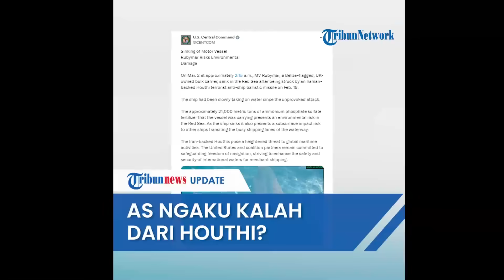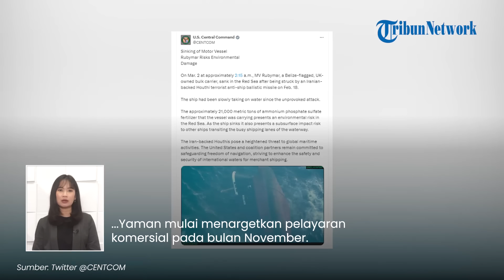Insiden Paling Memalukan, AS Rilis Gambar Rudal Rubymar yang Ditembak Houthi di Laut Merah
TRIBUN-VIDEO.COM - Akhirnya AS mengunggah potret kapal Rubymar tenggelam di Laut Merah seusai diserang rudal Houthi.

Dengan tenggelamnya kapal tersebut, dikhawatirkan bisa merusak ekosistem di Laut Merah.

Dikutip dari Aljazeera, Pusat Komando AS (Centcom) merilis gambar kapal rubymar tenggelam.

Adapun kapal kargo milik Inggris telah diserang Houthi pada 18 Februari 2023 silam.

Namun kapal tersebut dilaporkan tenggelam pada Sabtu (2/3) setelah berhari-hari mengapung di Laut Merah.

Centcom merilis gambar tersebut dalam posisi kapal miring dan mengatakan rubymar tenggelam pada pukul 02.15 waktu setempat.

Tenggelamnya kapal Rubymar  telah memicu kekhawatiran akan kerusakan ekologis yang merusak Laut Merah dan terumbu karangnya.

Pasalnya, kapal tersebut membawa lebih dari 41.000 ton pupuk dan mengalami kebocoran minyak selama beberapa hari setelah diserang.

Di satu sisi, Pusat Operasi Perdagangan Maritim Inggris mengakui tenggelamnya kapal Rubymar

Tenggelamnya Rubymar menandai hilangnya kapal pertama sejak Houthi Yaman mulai menargetkan pelayaran komersial pada bulan November.

(Tribun-Video.com)

VP: Fegi